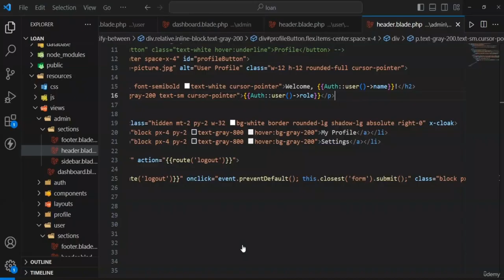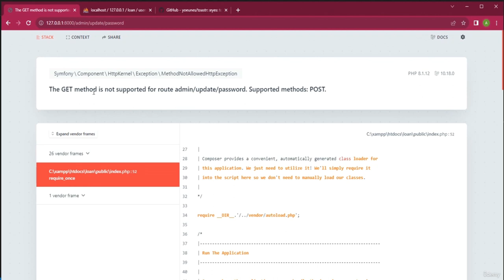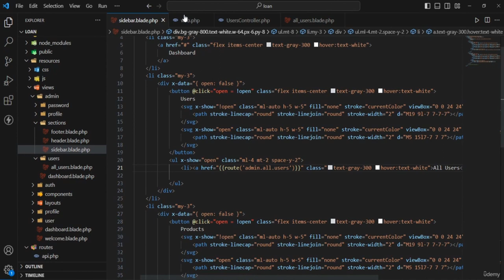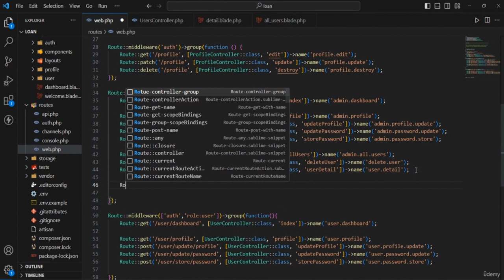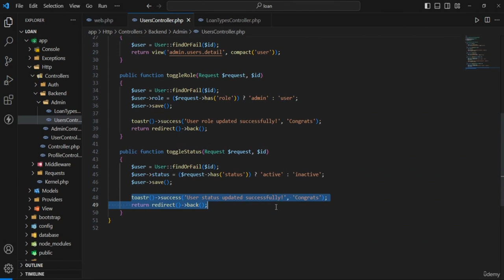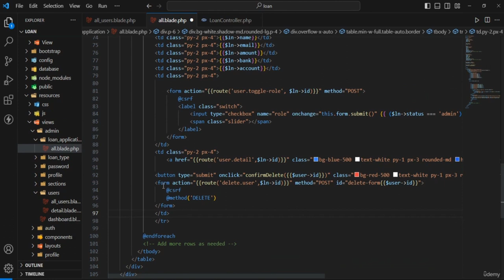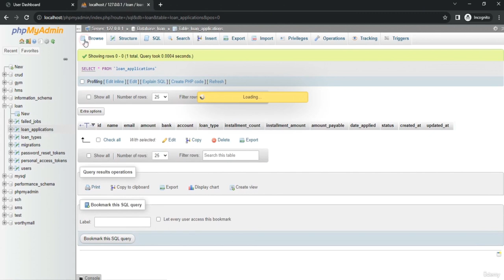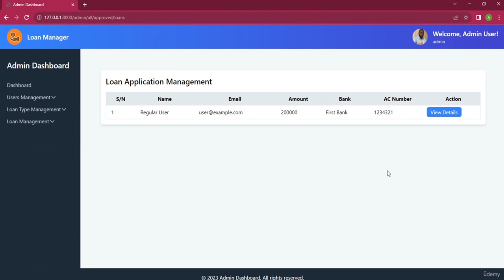Learn Laravel 10 by Building a Real-World Project (Part 2/2)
Learn Laravel 10 by building a real-world loan management system. This step-by-step tutorial will walk you through the process of creating a complete loan management system, from setting up the database to deploying the application to production.

Loan Management is a common business requirement in today's competitive world. Loan management helps to design a loan and manage the day to day operations related to it. Loan management can also be used by companies which deal in the products which are most expensive.

Laravel is a web application framework with expressive, elegant syntax. in this course you are going to learn many concepts, below are some of the features you will perfect in this course:

- Multi-Authentication System for different users

- Master Laravel Routing System to Pro Level

- Learn how to create from scratch Laravel Project in Conjunction with Tailwind CSS

- How to Manipulate Images

- How to advance prompt alerting system

- Beginner to Advance best use of JavaScript

The above mentioned are just few among the much features that you will master while learning through the use of this course

    How to Create Laravel 10 project from scratch
    How to use Tailwind CSS in Laravel
    How to use Multi-Authentication in Laravel
    How to use advance alert system in Laravel
    How to make best use of JavaScript in Laravel